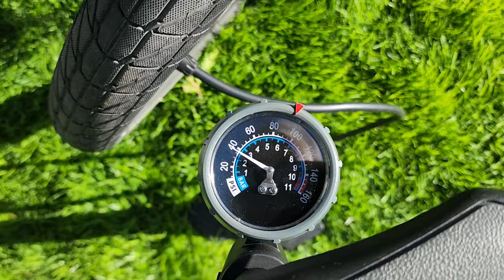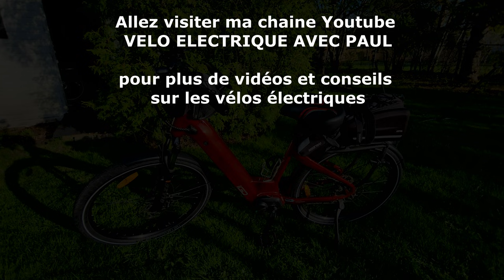VÉLO ÉLECTRIQUE - Comment bien préparer et vérifier son vélo avant la première sortie de la saison?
Comment bien préparer et vérifier son vélo électrique avant la première sortie de la saison? IGO Rosemont LS et Igo Discovery Berri
VÉLO ÉLECTRIQUE - Préparations et Vérifications Importantes pour la Nouvelle Saison de Vélo